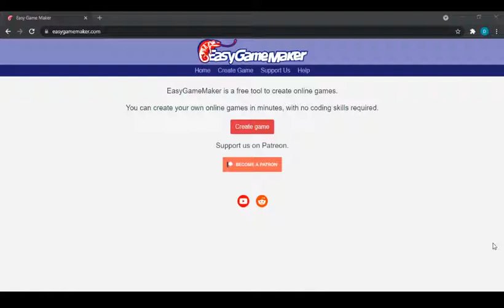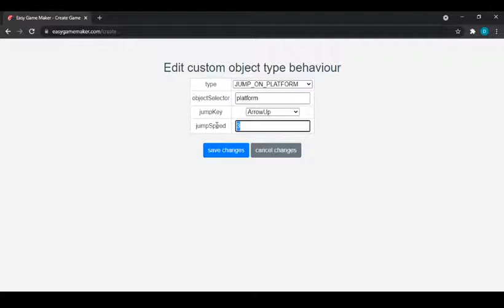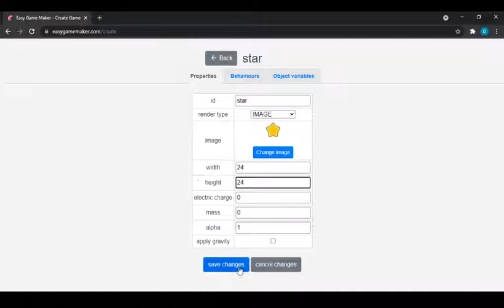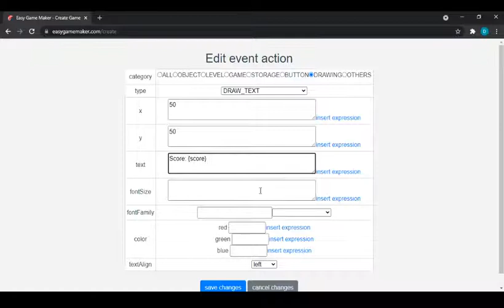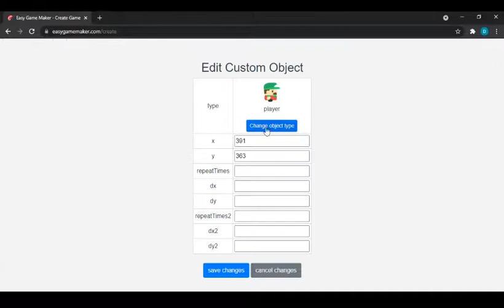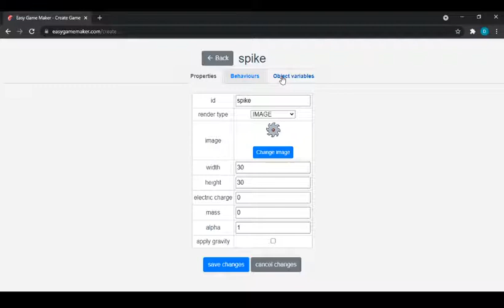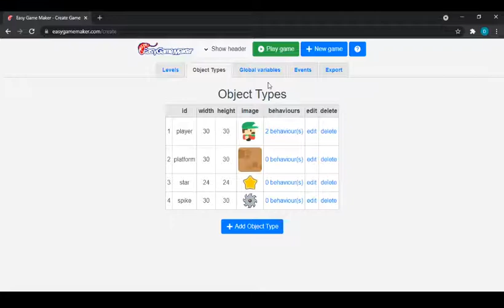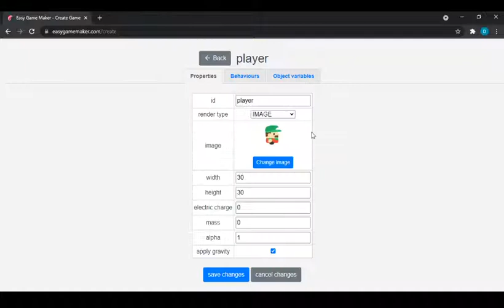Creating a platform game with EasyGameMaker - beginner tutorial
In this video you will learn how to create a platform game with EasyGameMaker.